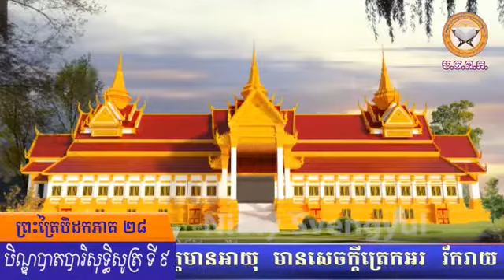នាទីស្វែងយល់ព្រះពុទ្ធសាសនា (បិដកភាគ 28 បិណ្ឌបាតបារិសុទ្ធិ សូត្រ ទី 9 ឃ្លាប 326 327)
[៣២៦]  ម្នាលសារីបុត្ត មួយវិញទៀត ភិក្ខុគប្បីពិចារណាដូច្នេះថា វិជ្ជានិងវិមុត្តិ  អាត្មាអញបានធ្វើឲ្យជាក់ច្បាស់ហើយឬ ។ ម្នាលសារីបុត្ត បើភិក្ខុពិចារណា ដឹងយ៉ាងនេះថា វិជ្ជានិងវិមុត្តិ អាត្មាអញមិនទាន់បានធ្វើឲ្យជាក់ច្បាស់ទេ ម្នាលសារីបុត្ត ភិក្ខុនោះ គប្បីព្យាយាមដើម្បីធ្វើឲ្យជាក់ច្បាស់នូវវិជ្ជានិងវិមុត្តិ ។ ម្នាលសារីបុត្ត តែបើភិក្ខុ ពិចារណា ដឹងយ៉ាងនេះវិញថា វិជ្ជានិងវិមុត្តិ អាត្មាអញបានធ្វើឲ្យជាក់ច្បាស់ហើយ ម្នាលសារីបុត្ត ភិក្ខុនោះ ត្រូវសិក្សាក្នុងកុសលធម៌ទាំងថ្ងៃទាំងយប់ នៅដោយបីតិនិងបាមោជ្ជៈនោះឯង ។
[៣២៧]  ម្នាលសារីបុត្ត បុគ្គលណាមួយ ជាសមណៈ ឬព្រាហ្មណ៍ ក្នុងអតីតកាល កាលនឹងធ្វើបិណ្ឌបាត ឲ្យបរិសុទ្ធ បុគ្គលទាំងអស់នោះសុទ្ធតែបានពិចារណារឿយ ៗ ហើយធ្វើបិណ្ឌបាតឲ្យបរិសុទ្ធ យ៉ាងនេះឯង ។ ម្នាលសារីបុត្ត បុគ្គលណាមួយ ជាសមណៈ ឬព្រាហ្មណ៍ ក្នុងអនាគតកាល កាលនឹងធ្វើបិណ្ឌបាតឲ្យបរិសុទ្ធ បុគ្គលទាំងអស់នោះ នឹងពិចារណារឿយ ៗ ហើយធ្វើបិណ្ឌបាតឲ្យបរិសុទ្ធ យ៉ាងនេះឯង ។ ម្នាលសារីបុត្ត បុគ្គលណាមួយ ជាសមណៈ ឬព្រាហ្មណ៍ ក្នុងកាលឥឡូវនេះ កាលនឹងធ្វើបិណ្ឌបាតឲ្យបរិសុទ្ធ បុគ្គលទាំងអស់នោះ តែងពិចារណារឿយ ៗ ហើយធ្វើបិណ្ឌបាតឲ្យបរិសុទ្ធ យ៉ាងនេះឯង ម្នាលសារីបុត្ត ព្រោះហេតុនោះ អ្នកទាំងឡាយត្រូវសិក្សាក្នុងសាសនានេះថា យើងទាំងឡាយនឹងពិចារណារឿយ ៗ ហើយធ្វើបិណ្ឌបាតឲ្យបរិសុទ្ធដូច្នេះ ម្នាលសារីបុត្ត អ្នកទាំងឡាយ ត្រូវសិក្សា យ៉ាងនេះឯង ។ លុះព្រះមានព្រះភាគ ទ្រង់ត្រាស់ព្រះសូត្រនេះចប់ហើយ ព្រះសារីបុត្តមានអាយុ មានសេចក្ដីត្រេកអរ រីករាយ ចំពោះភាសិតរបស់ព្រះមានព្រះភាគ ។
ចប់ បិណ្ឌបាតបារិសុទ្ធិ សូត្រ ទី ៩ ។